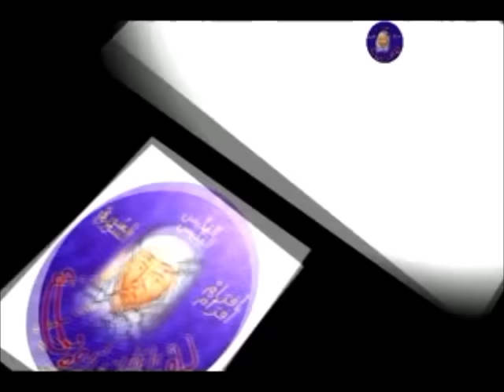خدمة الأسبوع العظيم المقدَّس لجوقة أبرشية بيروت للروم الأرثوذوكس بقيادة الأب رومانوس جبران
ببركة الثالوث القدوس، انشأنا هذه المجموعة والتي القينا عليها اسم "لـِقَـاءَات رُوحـِـيـَّـــة"، لتكون مصدرا لتثقيف ابنائنا الروحيين المشاركين معنا والناطقين بلغة الضاد في كل المعمورة.
هذا وسيعلَن سلفاً عن وقت ابتداء الحوار وموضوعه، ليتسنى لابنائنا الاعضاء تنسيق برنامجهم وفق اجتماعنا على برنامج السكايب.
نسال الله ان تكون نتيجة هذه اللقاءات للنمو الروحي في حقل الرب لكل منا، حتى اذا ما هتفنا صارخين كمريم البتول "ها انا امة الرب" نكون على استحقاق ان نكون اهلا لحضور الرب في كياننا، وبهذا نكون مشابهين العذراء بولادتها للسيد. الرب معنا.

لـِقَـاءَات رُوحـِـيـَّـــة "الصفحة"
‏837‏ إعجاباً • ‏32‏ يتحدثون عن هذا